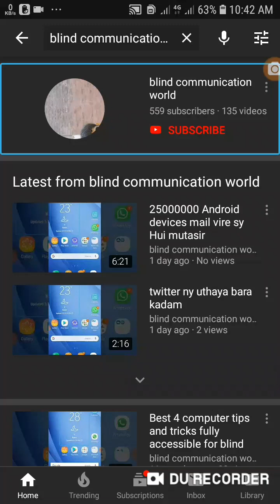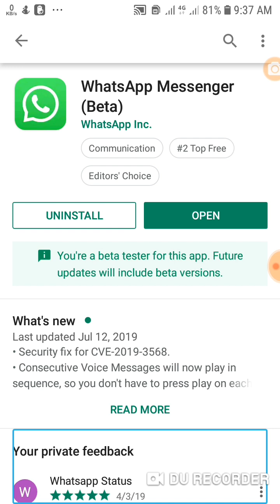5 big new Whatsapp features 2019 coming soon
Welcome to blind communication world! Assalamu Alaikum Wa Rahmatullahi Wa barakatuhu! 5 big new Whatsapp features 2019 coming soon! Dosto aaj ki is video mein Humne aapko bataya Hai Ke WhatsApp mein kaun se bade naye features 2019 mein aane wale Hain! Aur saath hi Bell icon button par bhi click kar den!

Joine Telegram group blind communication world blind communication world WhatsApp group rules join whatsapp group contact number skype i-d arslanjutt405 mail i-d twitter i-d subscribe blind communication world and watch more videos